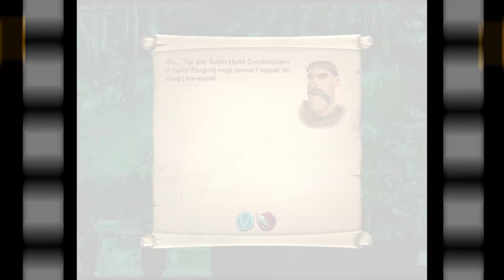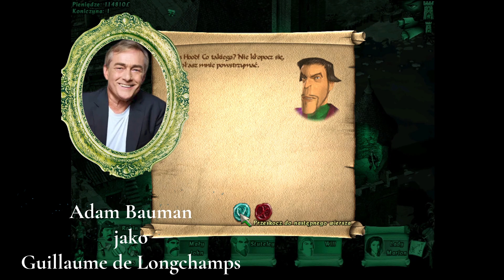Polski dubbing w grze Robin Hood Legenda Sherwood.